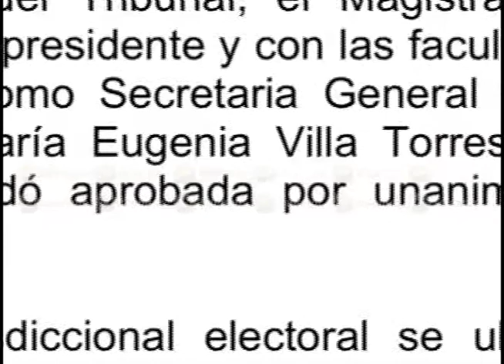Renuncia magistrada electoral local, tras impugnación de PAN, MOCI y MORENA TN 13 10 14 2